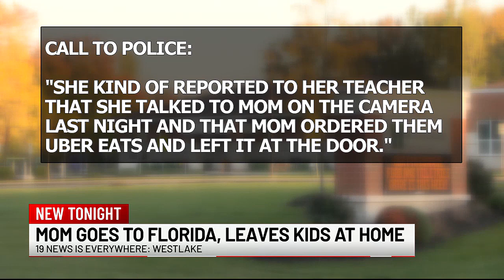Westlake Mom Gets Arrested AFTER LEAVING HER 3 KIDS HOME ALONE WHILE SHE WENT TO MIAMI!!